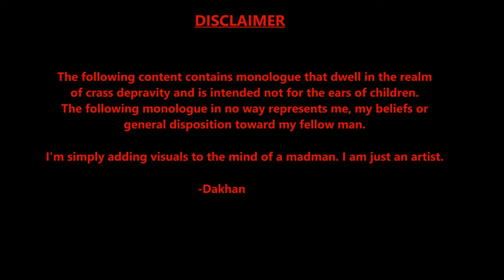Cloaks in the snow. (comic dub)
A visual exploration of ltg's psyche.

Please consider supporting the channel if you like the content.